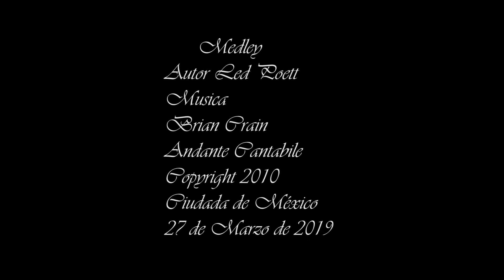Medley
Recital Medley